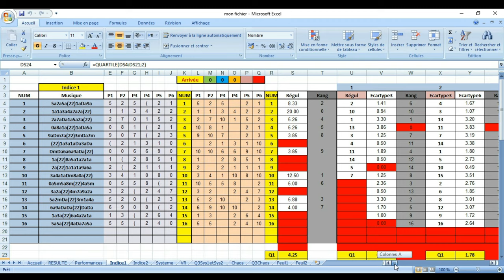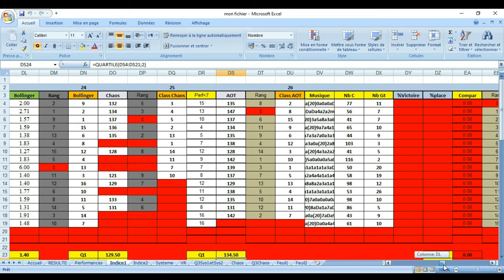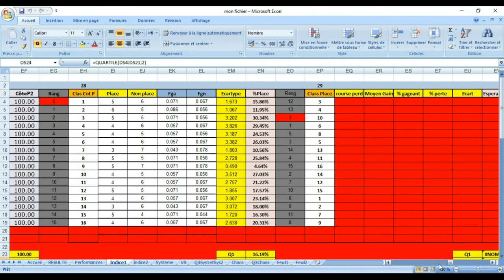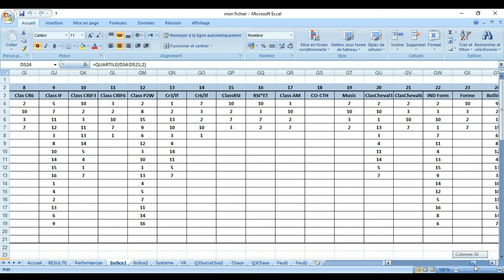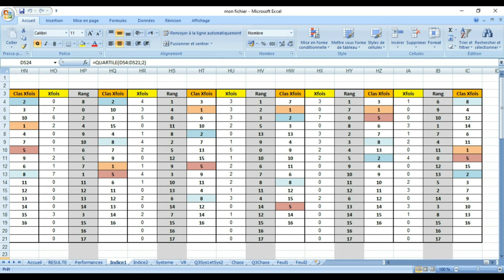pronostic Prix de la Colline de Sion03 03 2023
Pronstic
 VENDREDI 3 MARS. CAGNES. Pour chevaux âgés de 6 à 11 ans. Distance : 2925 mètres. Deux échelons de départ. Corde à gauche.

Le 8 GALBA RINGEAT

Il trouve un superbe engagement à la limite du recul de 25 mètres et il reste sur une victoire ! Avant le coup, il n’y a aucune raison pour qu’il ne puisse pas profiter de ce quinté pour augmenter son compte en banque !

Le 10 EBERTON

Ses dernières sorties sont plus que correctes et, malgré un engagement assez quelconque au second échelon, il ne nous surprendrait absolument pas en venant lutter pour les premières places !

Le 15 FAKIR DU RANCH

Seulement deux sorties à son actif cette année et deux très belles prestations ! Dès lors, il semble logique d’en attendre un très bon comportement ce vendredi d’autant qu’il affronte un lot à sa portée !

Le 7 GANGSTER DAVANESS

Certes, cela fait bien longtemps qu’il ne s’est pas montré à son avantage mais son entourage tente un coup de poker en le courant pieds nus ce qui n’a plus été le cas depuis une éternité ! Tout bon ou tout mauvais !

Le 3 FORREST GEDE

Voilà un cheval qui nous a souvent attiré l’oeil depuis le début de sa carrière ! Même si, malheureusement, il n’est pas toujours très régulier, nous nous attendons à une bonne course de sa part dans ce quinté !